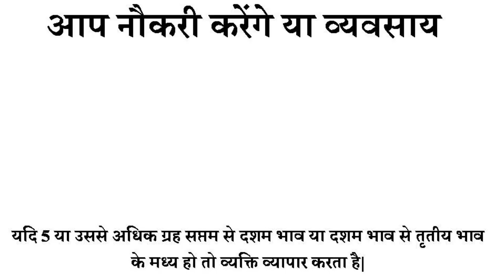क्या आपका भाग्य नौकरी में है या व्यवसाय में ? (ज्योतिष द्वारा)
In today's world, its quite difficult to opt a right profession. In this video you will understand how to choose profession according to birth chart. Acharya Manoj Sharma is telling how with the help of astrology you can predict career according to birth chart.Influence of various planet over your profession house. Combination for becoming a sportsperson in kundali. With the help of Jyotish Who can opt Share Market as profession.

About Astro Life Sutras
Astro Life Sutras runs online astrology courses for creating awareness in the society on this subject. Astrology is not a subject of blind faith. Jyotish has the combination of science and divine forces. We just need to work on it. We run free online astrology courses too of the short span.

If you are Jyotish lover, this place is best for you to learn
basic astrology online. You can participate in different level of Astrological quizzes. You can read articles of experienced and learned astrologer on our
For Astro consultation with best online astrologers call on the given number:- 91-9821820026